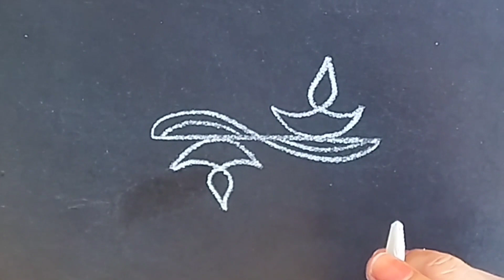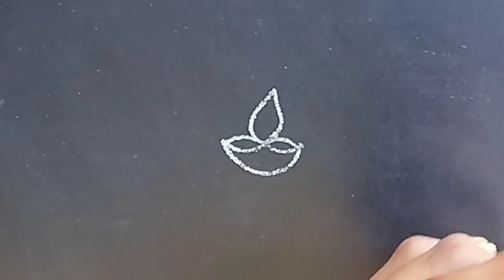simple side border designs/easy rangol designs/easy diwali rangoli/simple diwali rangoli